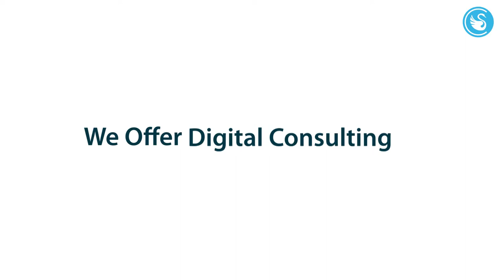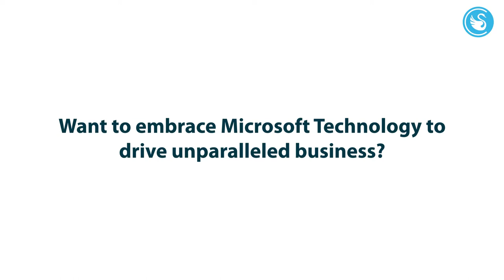Turn Technology Disruption into Opportunity with Microsoft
Cygnet Infotech offer hyper-personalization and on-demand applications for mobile, web and desktop. We cover the entire spectrum of technology, with a comprehensive set of services. Watch this to know more about our Microsoft Capabilities.